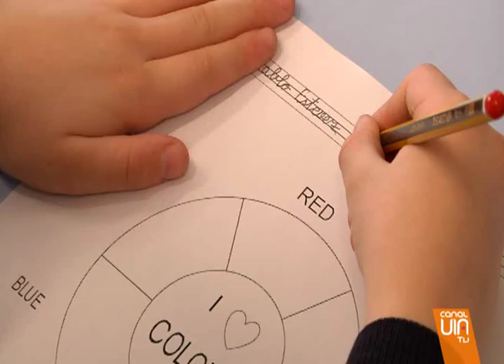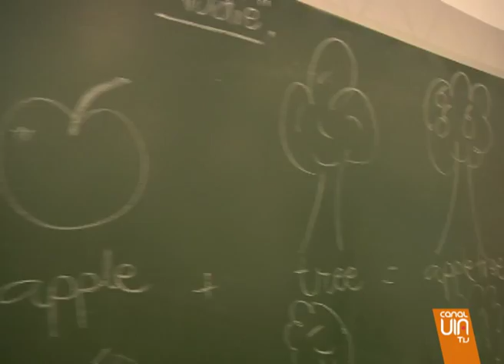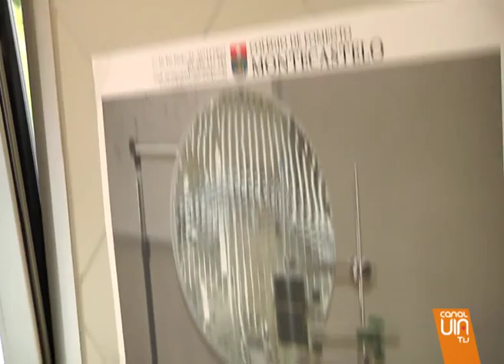Jornada de puertas abiertas en el colegio Montecastelo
El Colegio Montecastelo de Vigo ha cambiado hoy el castellano por el inglés para comunicarse. Lo denominan el Open Day y además de los alumnos y los profesores, también han participado los padres.